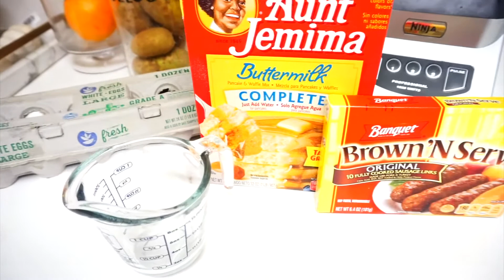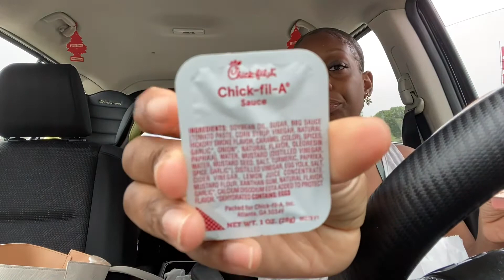Cooking Breakfast | Huge Announcement